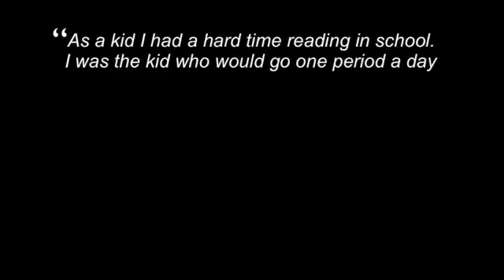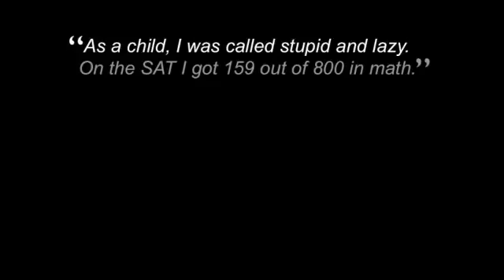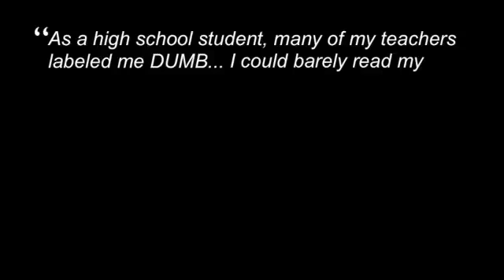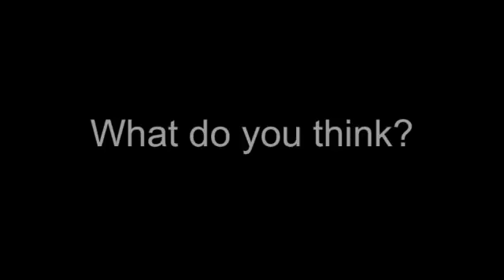Famous People with Dyslexia